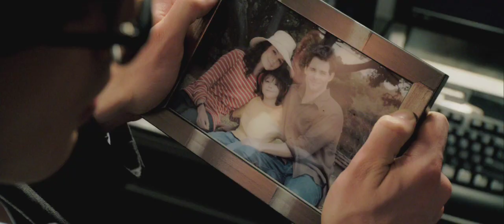Superman Returns - Trailer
Year: 2006Plot: The latest installment of the Man of Steel; the story presented as a Christian parable. After leaving Earth for 5 years to visit his home planet, Superman returns to find that Earth has lost hope in him as its savior. We are reminded that Jor-El has sent his only son to Earth because people are basically good. We get to see Superman rekindle his relationship with Lois Lane, who now has a son of questionable paternity; could it be Superman's son being raised by another man. Superman fights the evil in the form of Lex Luther. Can Superman save humanity? Does humanity have faith in him?